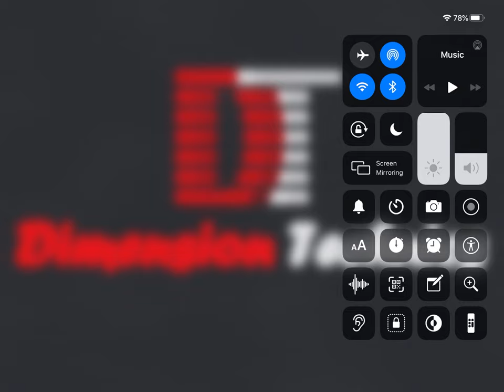Bus Derby Main Theme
This is a video of the main theme song of bus derby